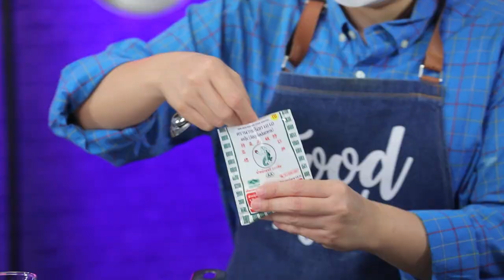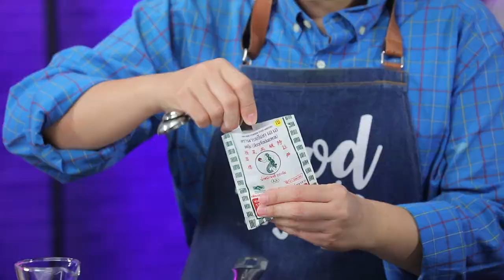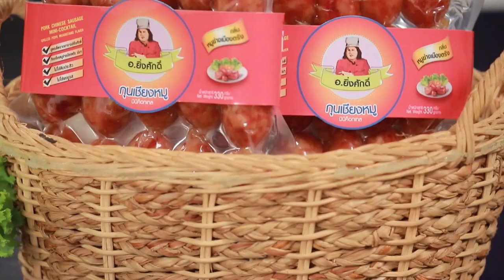"นานาVSเท็ดดี้" สลัดเต้าหู้กับโชยุคาร์เวียร์ |Food fighto l EP.163 (1/3)